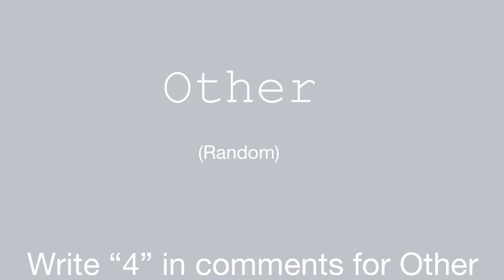Which stop-motion do you want next?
Remember, this event ends at 4-15-20